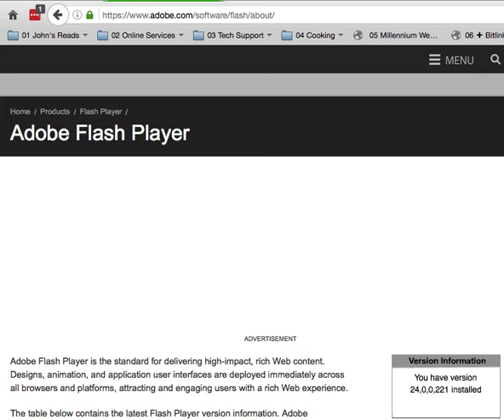Firefox - How to work around an "Adobe Flash Player update is available" message.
Corresponds with my User Self Service, Firefox - How to work around an "Adobe Flash Player update is available" message.